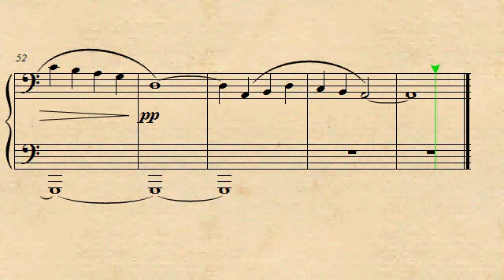Fate of Atlantis Sternhart Steals the Worldstone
Piano arrangement of Sternhart Steals the Worldstone Theme from Indiana Jones and the Fate of Atlantis Soundtrack